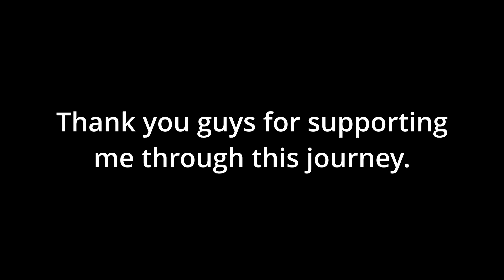Its Been So Long...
Don't worry, I'm not quitting. Its just a video to show on how much ive made for the past year. And I really enjoyed making you guys enjoy on my maps I create. Honestly though, I really wanna bring back some of these maps or "remaster" them.